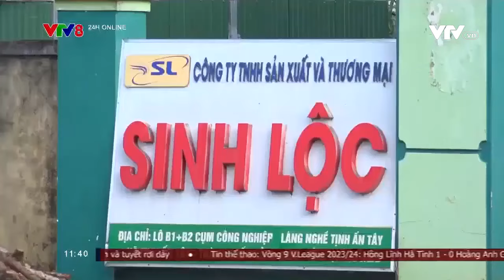Xử phạt nhà máy xả thải có chất xyanua vượt trên 21 lần cho phép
Theo đó, vào cuối tháng 12/2023, đoàn kiểm tra của Phòng cảnh sát điều tra tội phạm về tham nhũng, kinh tế, buôn lậu, môi trường - Công an tỉnh Quảng Ngãi kiểm tra việc chấp hành pháp luật về bảo vệ môi trường của nhà máy sản xuất mạch nha công nghiệp, thuộc Công ty TNHH sản xuất và thương mại Sinh Lộc.

Sau khi lấy mẫu và phân tích thì phát hiện trong mẫu nước thải có nhiều thông số các chất nguy hại vượt quá ngưỡng quy định. Ngoài thành phần có chất xyanua vượt trên 21 lần cho phép, nhiều chỉ số khác như chỉ số chất Nitơ, lượng chất rắn và chỉ số BOD vượt quy chuẩn kỹ thuật từ gấp đôi cho đến gấp 4 lần cho phép, dẫn đến nguy cơ gây hại cho môi trường xung quanh.